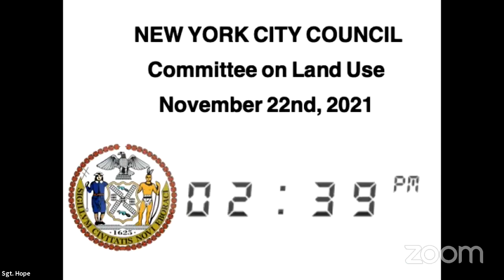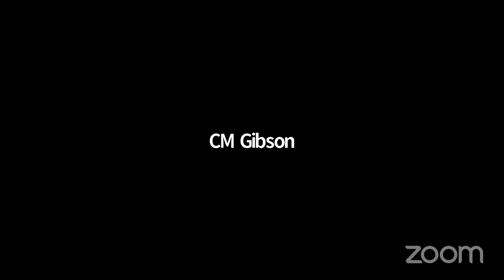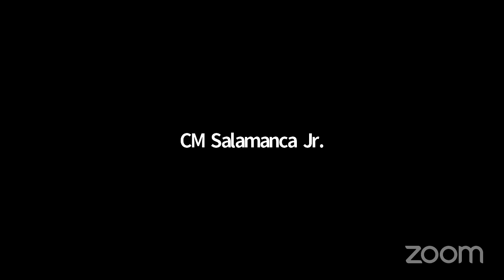Land Use 2021-11-22T... NYCC REMOTE LANDUSEVOTE 11222021 Wed 24 Nov 2021 16 35 16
Committee on Land Use 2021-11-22T00:00:00 2:30 PM REMOTE HEARING (VIRTUAL ROOM 4) null

 KEY: null

 ID: 18899

 GUID: 592192C3-7FC6-4450-8B86-FB4D7E52B076

Land Use 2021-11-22T... NYCC REMOTE LANDUSEVOTE 11222021 Wed 24 Nov 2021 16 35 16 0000